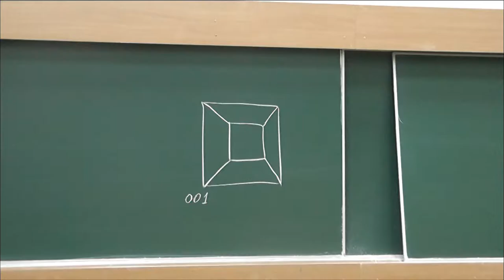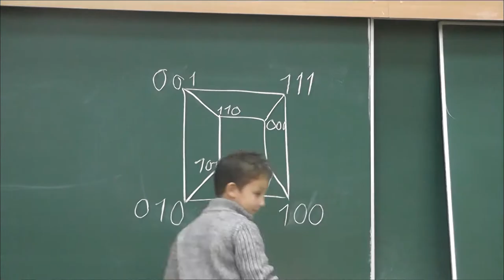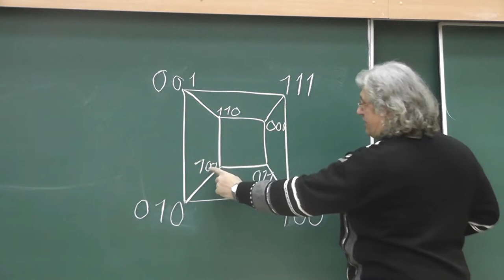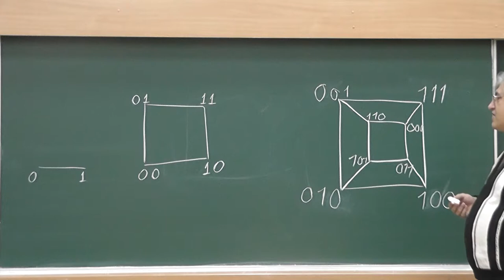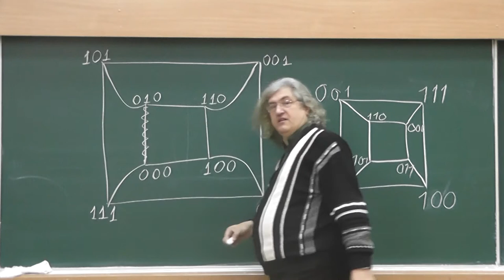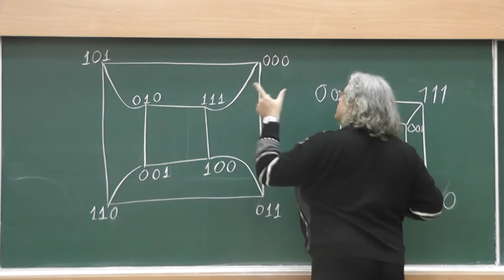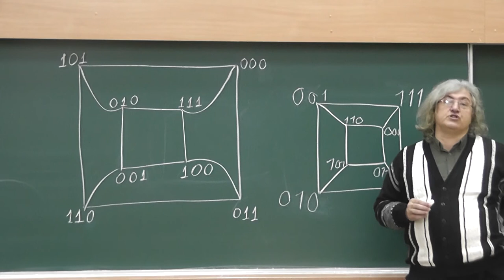224. Расстановка чисел от 0 до 7 у вершин куба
Занумеруйте вершины куба числами от 0 до 7, чтобы ни в каких двух вершинах никакого из рёбер не оказались числа, отличающиеся на 1, 2 или 4.
Другими словами, занумеруйте вершины куба тройками цифр 000, 001, 010, 011, 100, 101, 110 и 111, чтобы ни в каких двух соседних по ребру вершинах не оказались наборы, отличающиеся лишь в одном разряде.
Или так: занумеруйте вершины куба разными трёхзначными числами, составленными только из цифр 1 и 2, чтобы номера любых двух соседних вершин отличались не менее чем в двух разрядах.